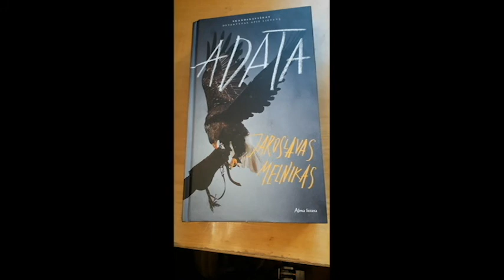ADATA/ A bird that feeds on milk by Jaroslav Melnik | Official Book Trailer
ABOUT THIS NOVEL
All events take place in the late rainy autumn in Lithuania. A maniac, crazy about birds, flies on a hang-glider with an eagle over Vilnius.

A young nursing mother is found atop the Hill of Three Cross, brutally murdered. Her left breast has been sucked dry of milk. A dead dove has been placed on her forehead. There is a tattoo of a red parrot on her left shoulder; another small parrot, this time a real one, is discovered in her genitalia. High above the scene an eagle circles. What does it all mean?

We meet Police Commissioner Algimantas Butkus, a man whose personal life has recently come to pieces and who has now been tasked to solve the most complicated riddle of his career.

Located in Northern Europe, nestled on the coast of the Baltic Sea, is Lithuania, a little-known country belonging to both the European Union and NATO. It is a secretive land of lakes and forests where the autumnal atmosphere, bathed in twilight, cold, rain and fog, is ripe for drama.